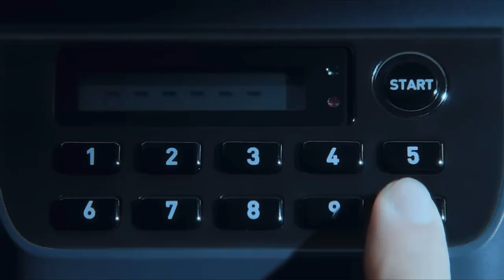All SQUID GAME 2 TEASERS and LEAKS!!!